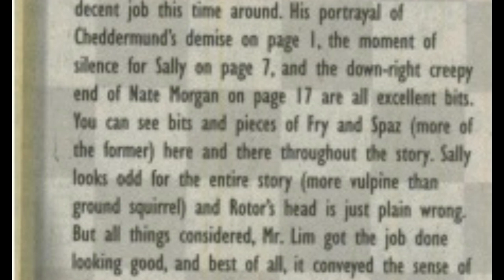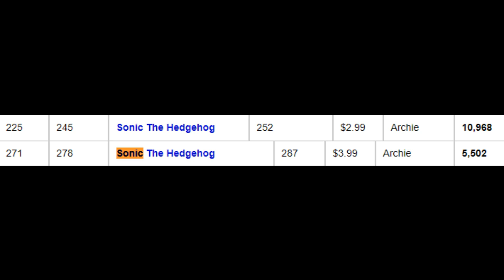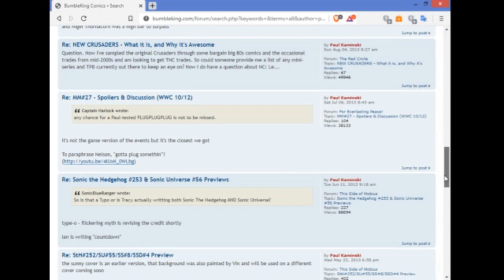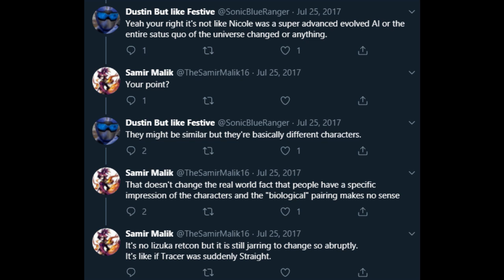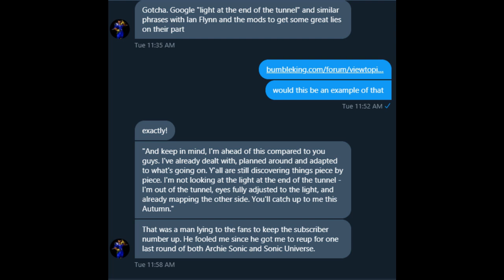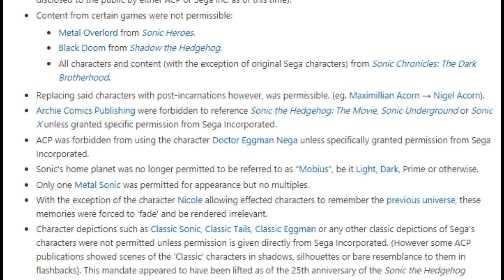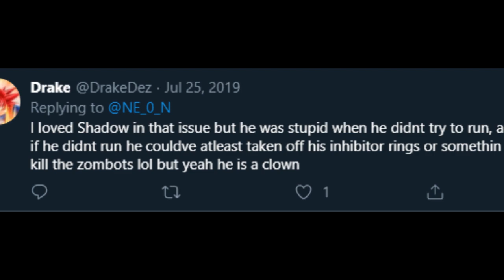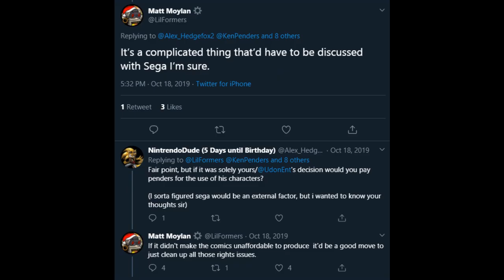HOW ONE MANS EGO IS KILLING SONIC THE HEDGEHOG